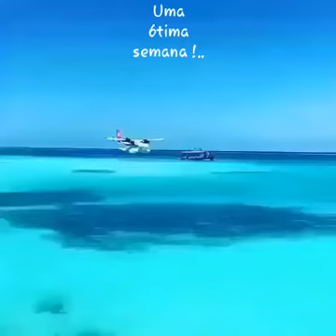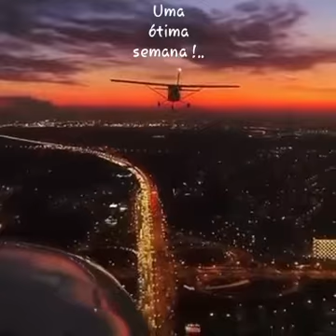Uma ótima semana com lindos vôos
Assim ajuda a crescer o canal e colocar mais vídeos